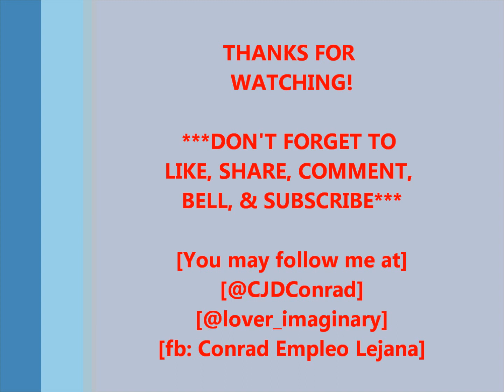Jamming Time: Someone You Loved (Lewis Capaldi) / Vid313 / 2023 / Epalastic Con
Allow me to share some VideokeJamming with AGCFamily at DanaBay, Al Khobar, KSA. Sinubukan ang SomeoneYouLoved by Lewis Capaldi. Sorna agad sa mga sablay. Katuwaan lang po. Paumanhin at may gap din ang boses at video. Enjoy!